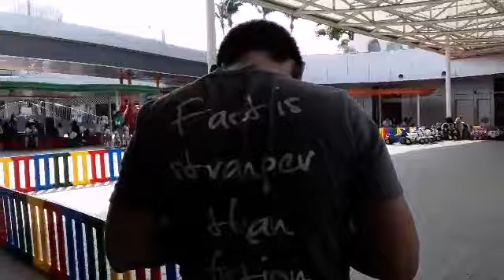Play area on the Vivo City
The nice play to visit on the weekend and public holiday